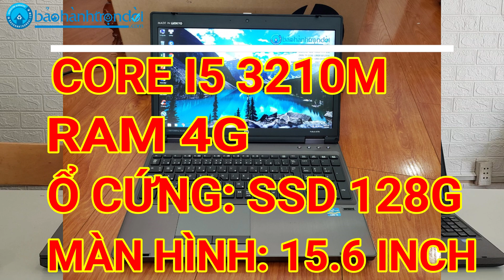Huyền Lê | Laptop Giá Rẻ HP Probook 6570b | Nhân Laptop Bảo Hành Trọn Đời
HÃY THEO DÕI KÊNH YOUTUBE, ĐĂNG KÝ & THEO ĐÕI FANPAGE NHÉ!

Hi chào mừng các ban đã quay trở lại với kênh youtube Nhân lapop bảo hành trọn đời
Thì hiện tại tình hình dịch khá là phức tạp dường như ở 1 số địa phương đang bị giản cách nên 1 chiếc laptop ngay lúc này mình thấy khá là cần thiết, mn đang cần máy để học và làm việc online nek, và hạn chế đi ra ngoài đường thì chiếc laptop cũng đc sử dụng để giải trí trong những lúc này. Và ngày hôm nay Huyền quay lại và mang đến 1 chiếc laptop giá rẻ bình dân nhưng cấu hình không hề thấp tý nào máy có thể đáp ứng đc công việc học tập tại nhà và cũng chiến tốt những tựa game đình đám hiện nay.
Chiếc Hp Probook 6570b sở hữu cấu hình core i5 chíp 3210M, ram 4G , ổ cứng ssd 128g và màn hình 15.6 inch hiện chiếc máy này đang bán với mức giá 5tr500 ngàn đồng theo trải nghiệm thực tế của mình trên chiếc máy này như thế nào nhé
Mình đang thử chơi những tựa game đình đám hiện nay như là FIFA, và liên minh Huyền thoại

Thì vừa rồi mình đã test thử những tựa game trên chiêc máy này cho các bạn xem theo như mình đánh giá chiếc máy này  xứng đáng cho các bạn luựa chọn trong mùa dịch này,
Và vơi thiết kế giống hệt nhau shop còn có thêm mấu laptop hp probook 6560b chiếc máy này có cấu hình thấp hơn 1 đời chiếc máy nỳ có cấu hình core i5 2520M và cúng có 4g ram, 128g ssd và màn hình cũng là 15.6 inch và chiếc máy này thì giá thấp hơn tý giá là 5tr200 nha cả nhà
Nếu bạn muốn biết rõ hơn vwf thiết kế của máy thì bạn hãy ib cho Huyền để Huyền quay trực tiếp máy cho các bạn tham khảo nhé
Còn clip